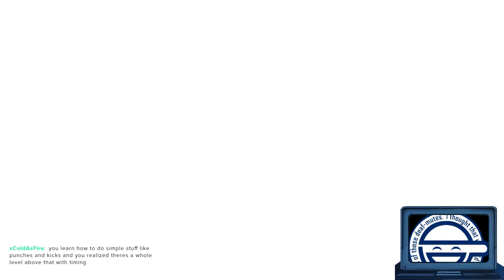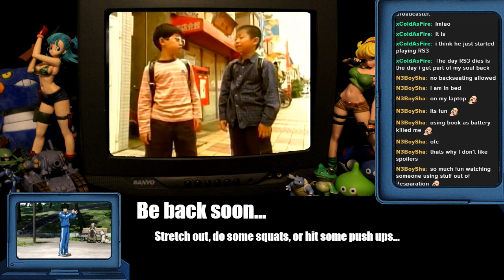Resident Evil HD remake blind playthrough chapter 2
Full upload of Resident evil remake stream